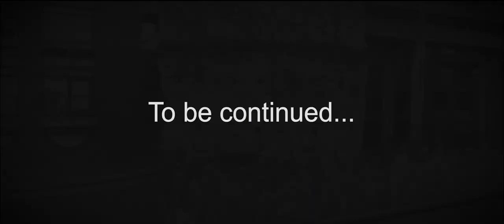Barbican Centre, UK | 巴比肯中心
巴比肯中心是一個在倫敦市中心，有30年歷史的巨大建築群。其原址是古倫敦的舊城區，複合式的建築設計在多年以前，可以說是劃時代的設計理念。建築群包含了藝術中心、電影院、住宅、辦公樓、圖書館、音樂廳、教堂和學校。整體建築也充分融合了流水道、古城牆與花園廣場，站在現今的角度來看，由於整個建築群佔地廣大且獨有的建造工法，使得整個氣氛被鎖在同一個時空，因此走入其中可以感受到當時的氛圍，這與其周圍的現代化帷幕建築有著很大的不同。

The music in this video is  Flares - Roary